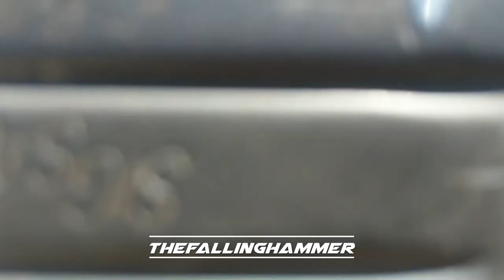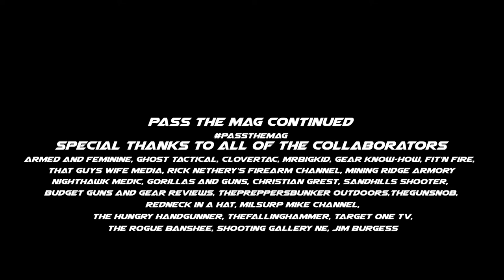Pass The Mag, Continued...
Some "2-bit" content creators got together and made our own version of "Pass the Mag".  Enjoy!